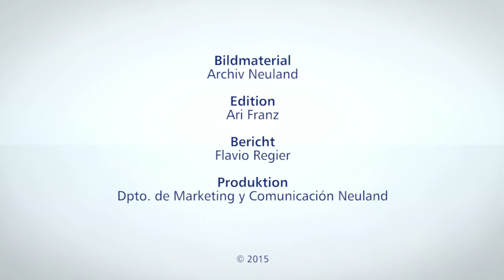INFO Neuland TV 2015 - Bauerntag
INFO Neuland TV Nr. 58
Am 30. Januar fand in Neuland der alljährliche Bauerntag statt.
El 30 de enero se realizó el tradicional día de campo en Neuland.